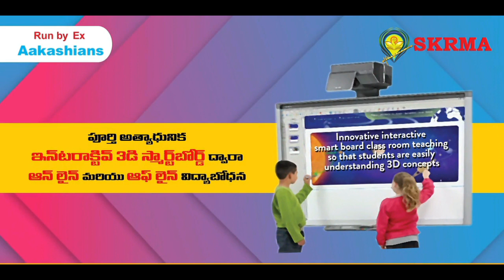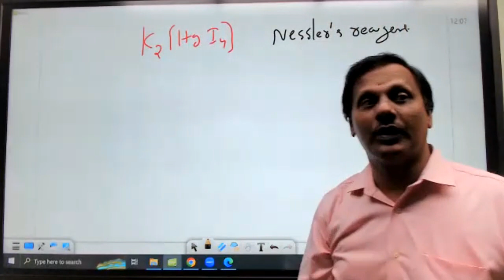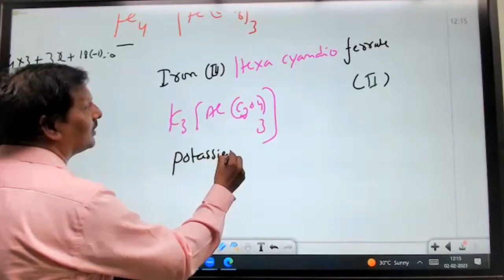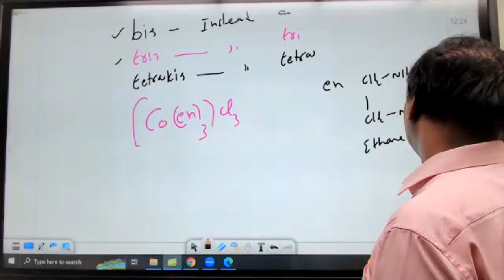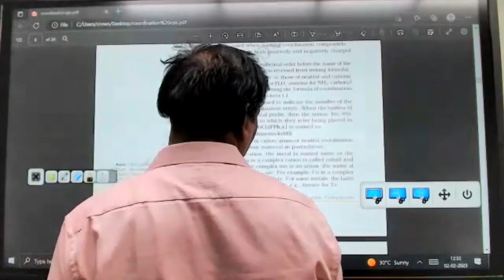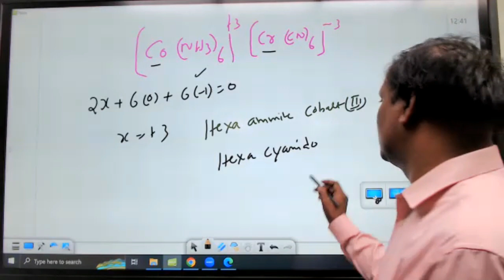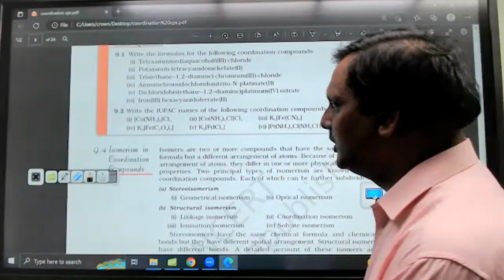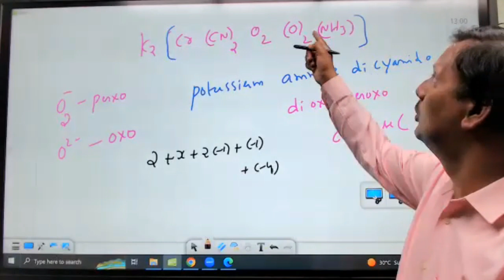Coordination Compounds (Part-2), Nomenclature of Coordination Compounds